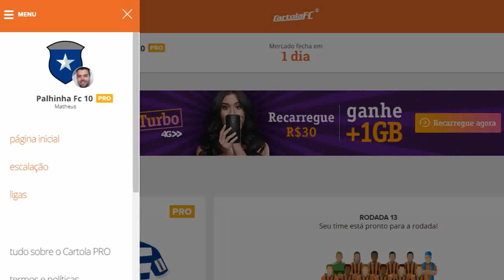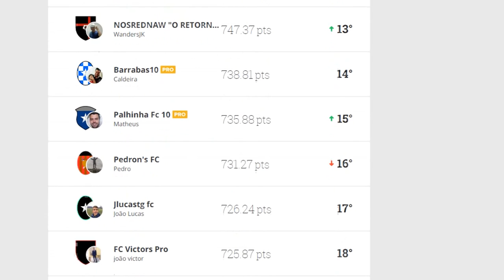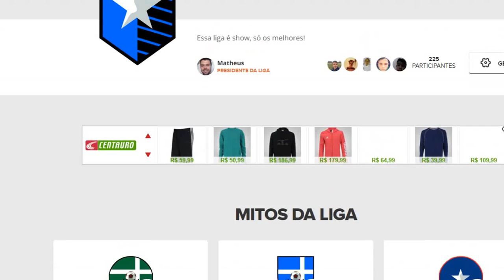NOSSA LIGA DO CARTOLA (ranking, prêmio e outras informações)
Salve, salve galera, o vídeo de hoje é sobre nossa liga do cartola MATHEUS PALHINHA FC, Falei do ranking, prêmio e que vou gravar separado das tutoriais sobre o cartola.

TMJ moçada!

abração